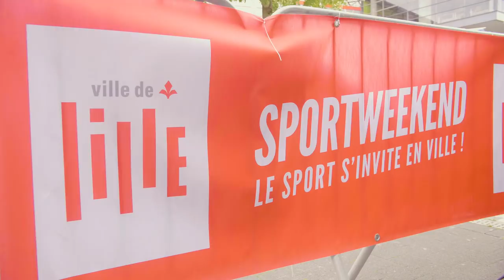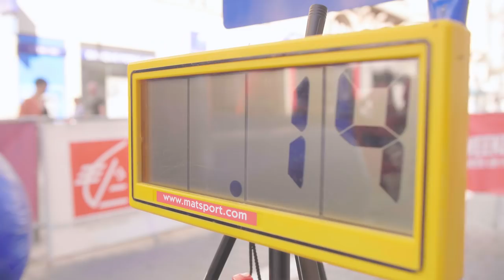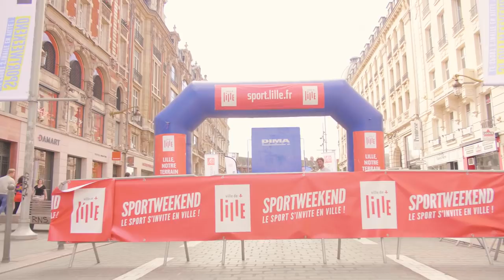SportWeekend à Lille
Retour en images sur l'événement sportif inédit organisé à Lille les 8 et 9 septembre 2018 : SportWeekend (dans le cadre de Sportfoto, avec lille3000). Avec la participation exceptionnelle de Pierre-Ambroise Bosse et Yohann Diniz, respectivement champions du monde du 800 m, et du 50 km marche.